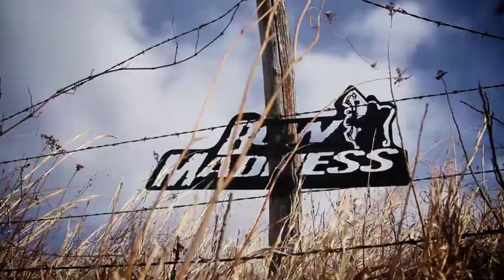Bow Madness - IOWA CROSSING - Outdoor Channel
After a shattering year of no harvests, Lee Novotny gets his hands on a coveted Iowa tag and takes to the stand. Both he and pal Eric Bothun jump back and forth from Minnesota to Iowa in the hopes of making this year count.